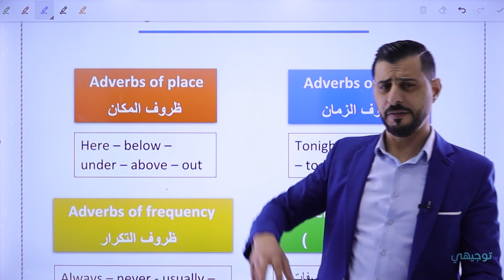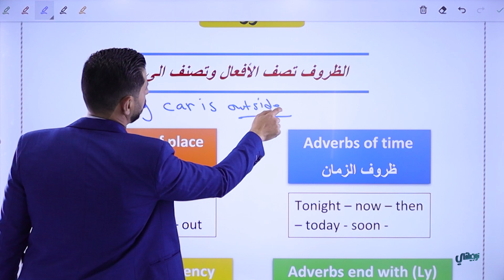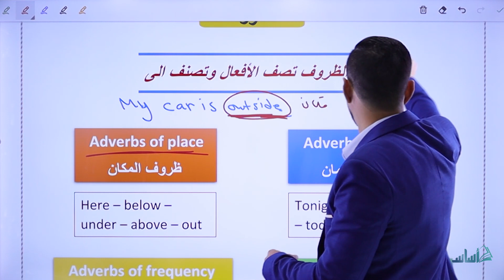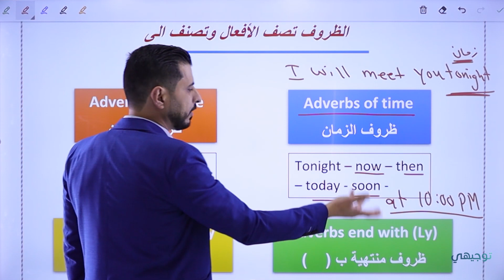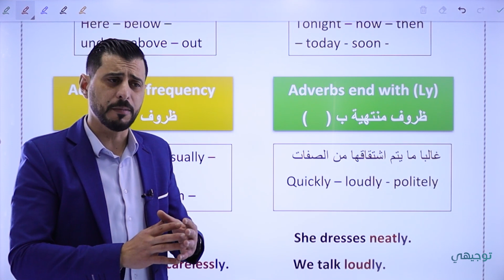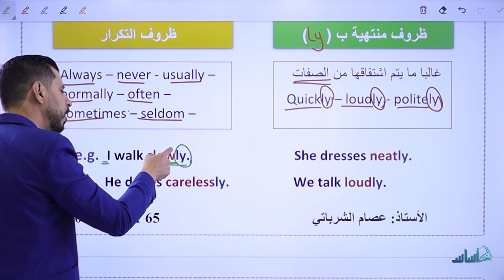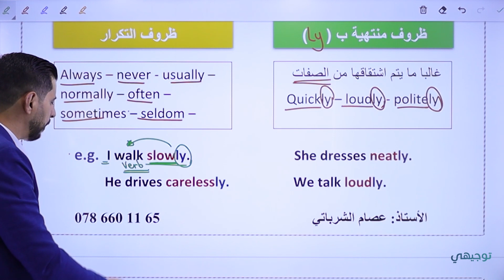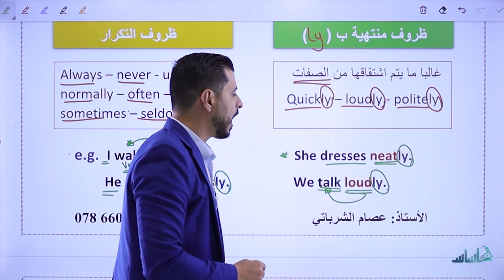تأسيس انجليزي 2007 الدرس السادس6️⃣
تأسيس انجليزي 2006
رابط مجموعة تأسيس 2006 الواتساب